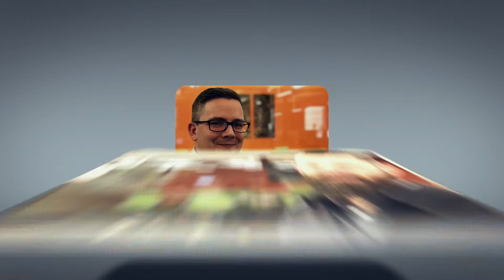emagine Insights Episode 27: The emaginedifference: Account Management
Learn more about emagine, the national leader in healthcare website design & digital marketing, based outside of Boston, MA